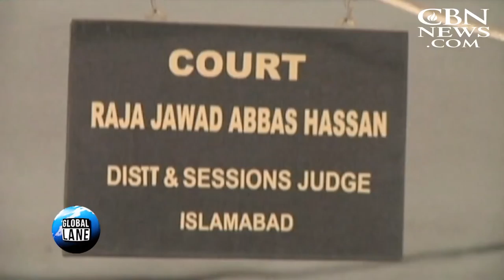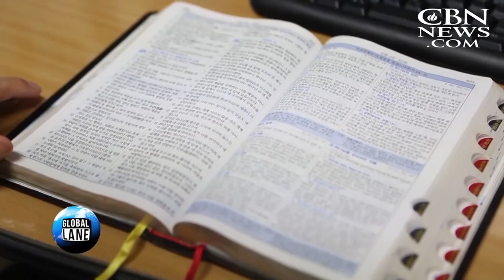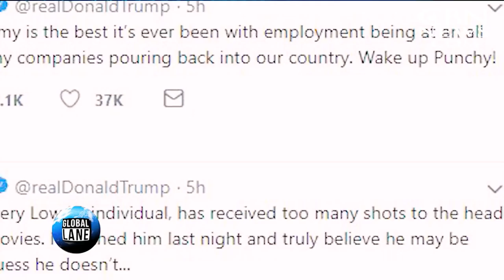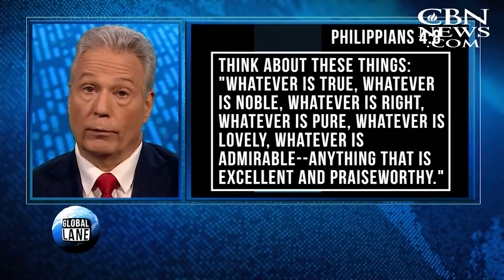The Global Lane - June 15, 2018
Toddler raped in Pakistan, rare justice for Christians; Aftermath of Trump-Kim summit. What are Christians praying? The Singapore affect. Big Bump for Trump? After the primaries. Blue wave or Red Wave coming? Netflix & animated "Superdrags"